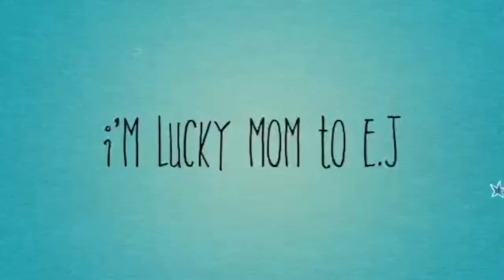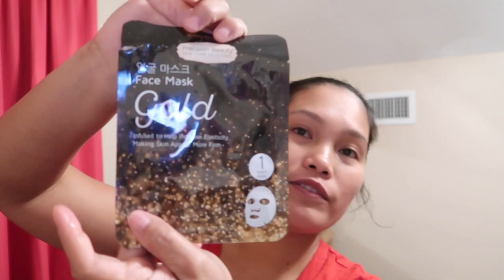VLOG: I’M NOT FEELING WELL +SAD| FILIPINA LIFE IN AMERICA | Arce Amor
▶️▶️ Follow Me  ◀️◀️

▶️▶️ About Me ◀️◀️

Hello !  I’m Arceli, A Vlogger LifeStyles. I Was Born And Raised in Philippines. Now Live In United State. I’m a Full Time Working Mom.
ArceLife_Styles is a Personal Vlog About I Share My LifeStyle, Experience, Journey Being Mom of One Daughter, I Might Share Being Wife To American Husband. This Will Be My Mommy Beauty, Fashion, Reviews Products, D.I.Y, Haul, Collaboration, and Even Fun Stuff Like Baking, Cooking, Challenge. I’m Just Like You  ❤️Doing  YouTube My Place to Hangout for Fun.

▶️▶️ More ◀️◀️

Thank You So Much For Youll  Love And Endless  Support To My Channel.